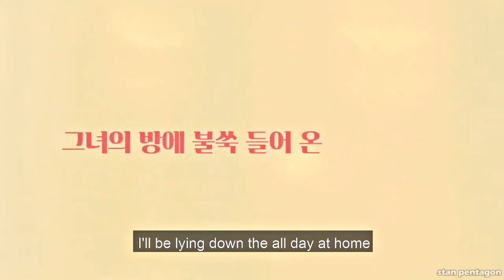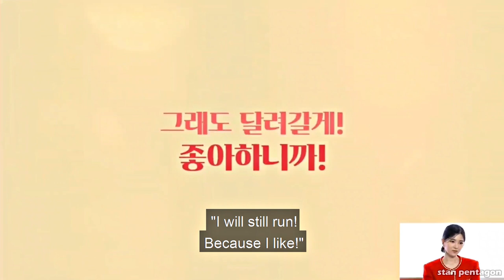Yeoone Webdrama Idol in my Living Room Trailer ENG SUB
*translate may have innacuraties*

세종학당 오리지널 웹드라마